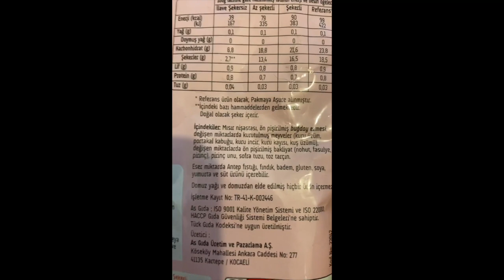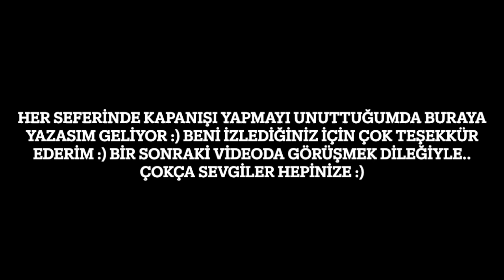Bugün Ne Yedim? 05.06.23 (Pakmaya Şeker İlavesiz Aşureyi Denedim)